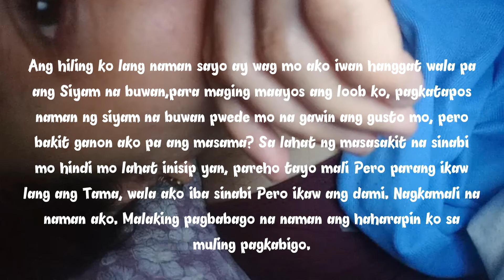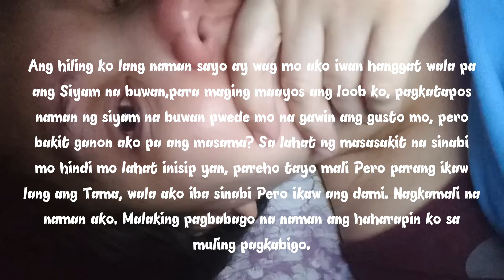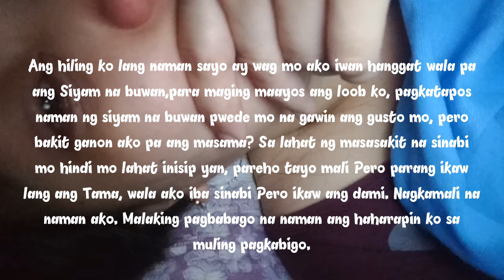WALA AKONG SILBI | WALANG PAKINABANG.